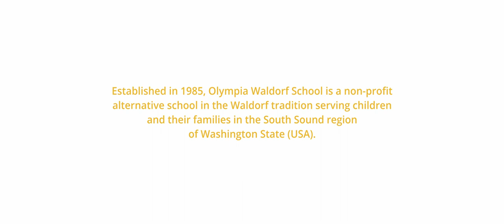Take a look inside the Olympia Waldorf School, a non-profit alternative school in Thurston County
Established in 1985, Olympia Waldorf School is a non-profit alternative school in the Waldorf tradition serving children and their families in the South Sound region of Washington State (USA).